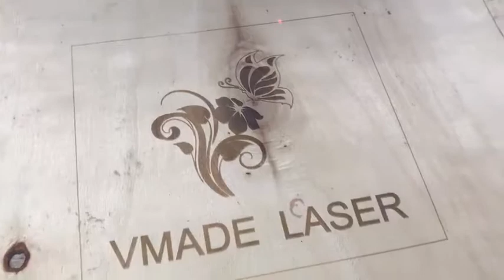co2 laser marking machine marking on wood